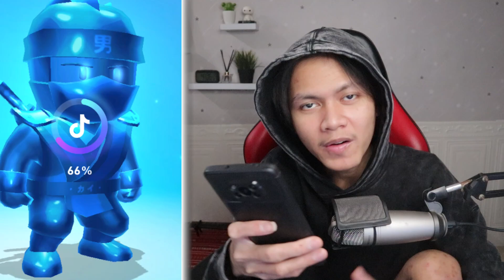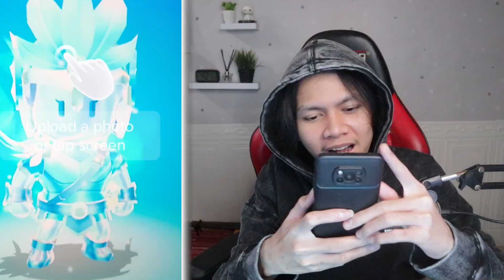AKU MERUBAH KARAKTER STUMBLE GUYS MENJADI VERSI ANIME,BEGINI JADINYA ! Jadi keren begini uyy😂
Gilee jadi keren🤣Lanjut gak nih ? Komen dan request aja ya di bwh skin apalagi ? wkwk

INTRO TERBARU